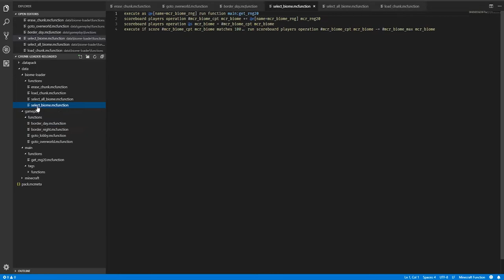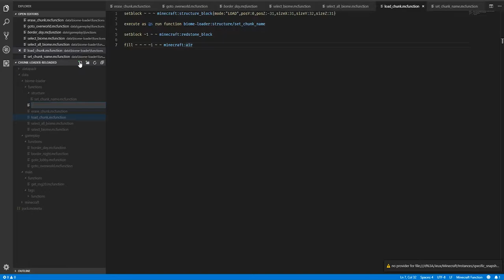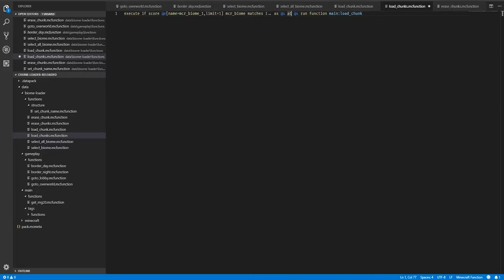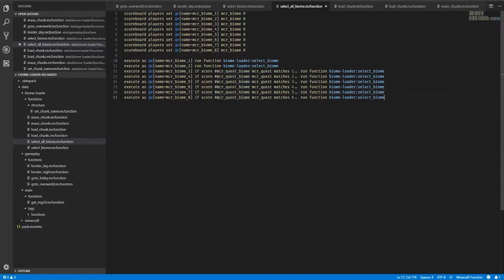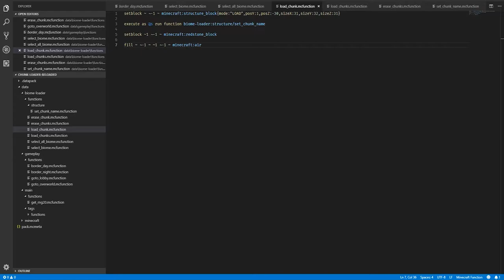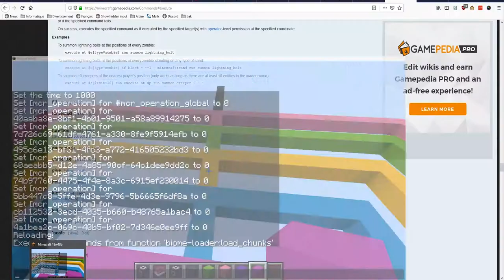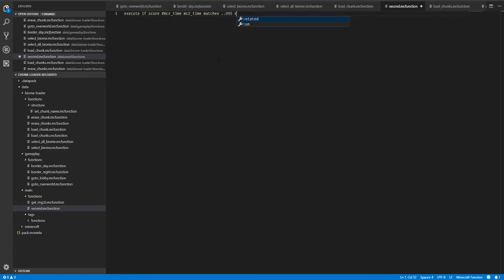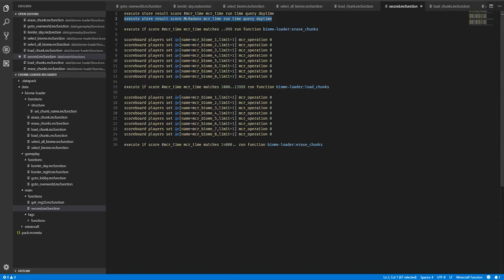[MINECRAFT TUTO FR] Minecraft Map Making #03.2 : Auto Loading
Après quelques maps aventures de terminés, on passe de l'autre côté du miroir.

Dans cette série de vidéo, nous allons nous atteler à créer une map reprenant le concept de Chunk Loader, mais en plus moderne, plus grand et avec plus de fonctionnalités.

Ce troisème épisode aura pour but d'être capable de charger/décharger les chunks